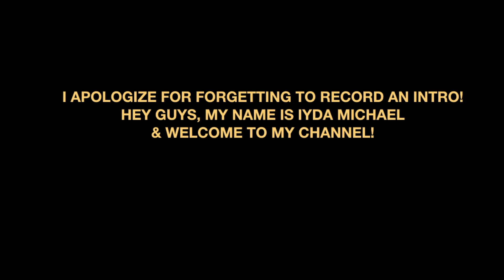*NEW* FENTY BEAUTY PROFILT'R HYDRATING FOUNDATION & PRIMER REVIEW! I FOUND MY NEW FAVE!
Hey guys, in this video I share my application and review of the new Fenty Beauty Profilt'r Hydrating Foundation and Primer launching on August 15, 2019. I am in the shade 370 and can also use the shade 385 when I get darker and I am in the shade 350 in the winter.

Fenty Pro Filt'r Hydrating Foundation $35.00 USD
Pro Filt'r Hydrating Primer $32.00 USD